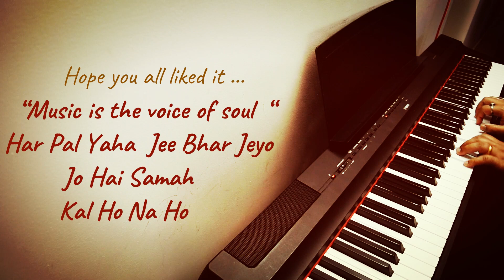Kal Ho Na Ho - Soft Piano & Improvisations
Hindi Bollywood Movie - Kal Ho Na Ho - Heartbeat - Soft Piano Improvisation ..